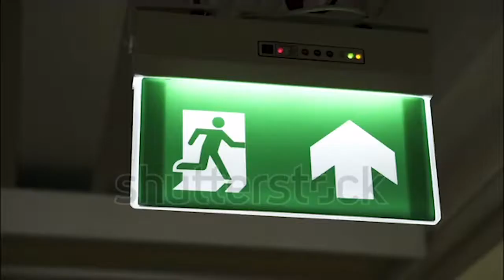Tổng quan WYNDHAM SOLEIL DA NANG - Soleil Ánh Dương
- THIẾT KẾ KIẾN TRÚC ĐỘC ĐÁO NHẤT
- KHU TỔ HỢP TỐT NHẤT VIỆT NAM
- DỰ ÁN CĂN HỘ TỐT NHẤT